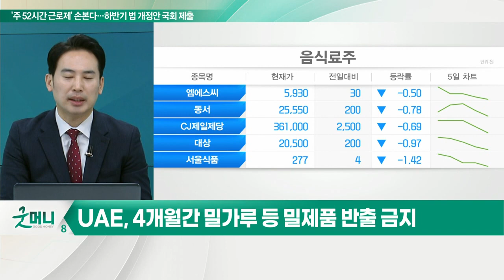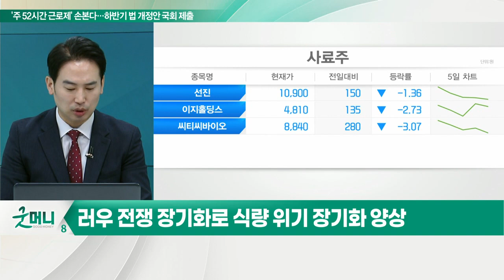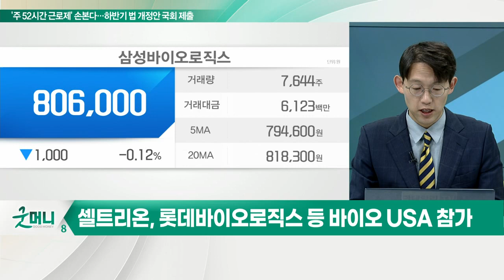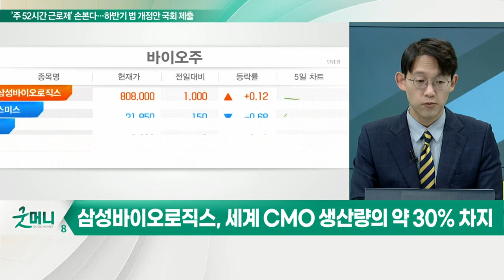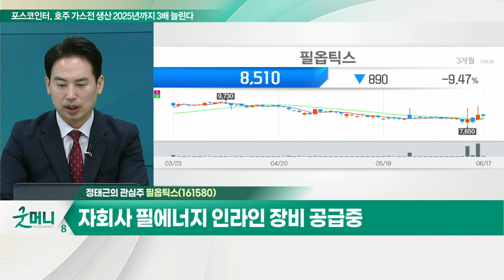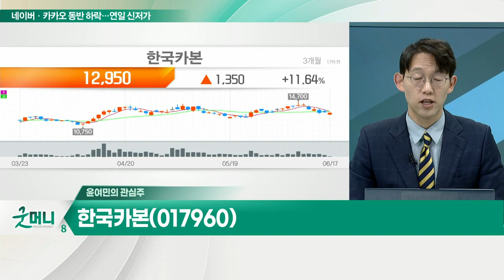필옵틱스(161580)... 삼성 '전기차 공동 개발 TF' 발족, 언론 보도 / 한국카본(017960)... 2023년 사상 최대 매출 경신 예상_개장 관심주 (20220617)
Q. 곡물 관련주, 여전한 상승세… 계속 달릴까?
- 러시아 수뇌부간 회의서 핵무기 사용 시사
- 푸틴, 특별 군사작전에서 핵전쟁 가능성 언급
- UAE, 4개월간 밀가루 등 밀제품 반출 금지
- 러우 전쟁 장기화로 식량 위기 장기화 양상
- 고려산업, 한탑, 미래생명자원, 케이씨피드 등

Q. 제약·바이오, 신저가 속출… 반등 돌파구 찾을까?
- 셀트리온, 롯데바이오로직스 등 바이오 USA 참가
- 삼성바이오로직스, 세계 CMO 생산량의 약 30% 차지
- 롯데 "1조 들여 국내에 CDMO 공장 설립 검토"

- 삼성 '전기차 공동 개발 TF' 발족, 언론 보도
- 삼성SDI, 각형 배터리에 인라인 기술 적용
- 자회사 필에너지 인라인 장비 공급 중

- 2023년 사상 최대 매출 경신 예상
- 대우조선해양향 매출 급증 기대
- 카본을 통해 자동차·항공기 등 사업 다각화